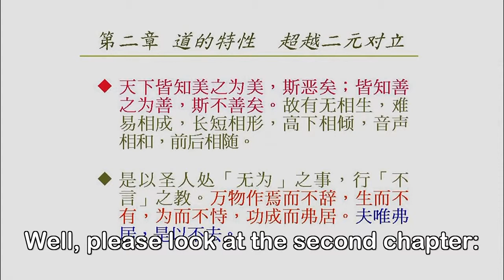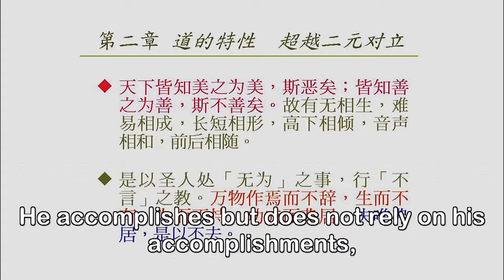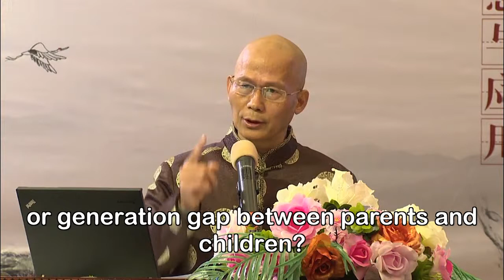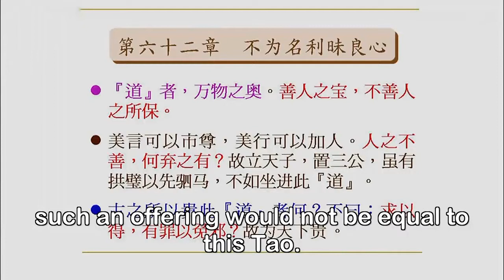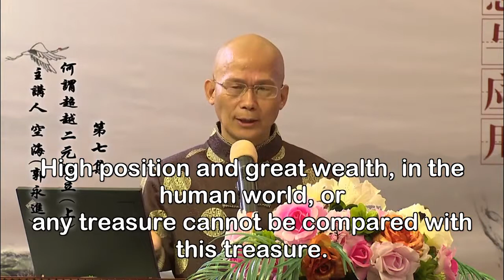07 How to overcome Dualistic Thinking 1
Wisdom and Application of《Dao De Jing》(also translate as Tao Te Ching)
Class conducted by KongHai
in Nov-Dec 2013